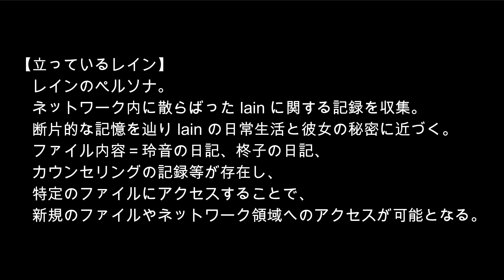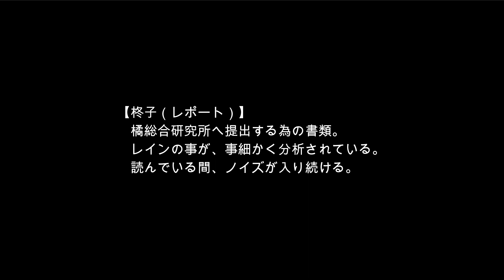serial experiments lain グダリ実況 #1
serial experiments lain （ホラーADV）
#1　～存在の証明～　【お詫び・音量が低かったので、次回調整致します】